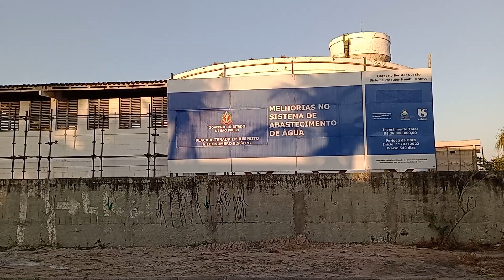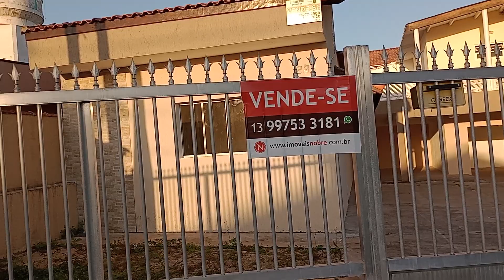as rua tranquila do Jd Suarão Itanhaém litoral sul sp